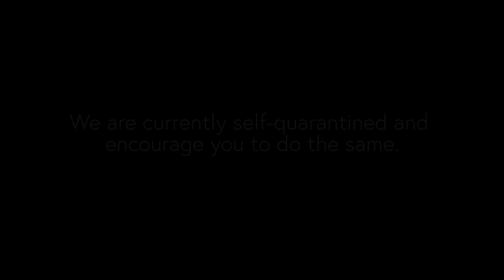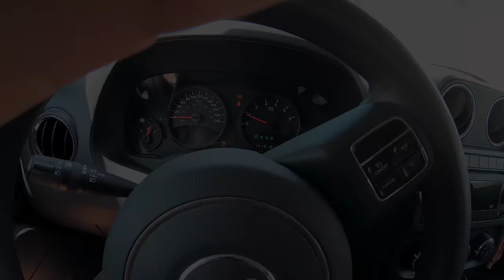THIS IS A LAKE?! [Bacalar Mexico Travel Vlog]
In this Bacalar Travel Vlog we'll take you around the most beautiful LAKE in Mexico! Some even call it the Maldives of Mexico because the water is so crystal blue.

We also visit Los Rapidos in Bacalar to spend the day riding the rapids.

OUR TRIPPED TRAVEL GEAR SOLD ON AMAZON

TRIPPED PACKING COMPRESSION CUBES

TRIPPED PACKABLE BACKPACK

ABOUT US:
We’re traveling full time, living on our own terms and showing you the up-close-and-personal details of us figuring it out along the way. Sometimes it’s about navigating big, life-altering decisions. Sometimes it’s about navigating the seemingly lawless free-for-all that is driving in Hanoi. It’s moments of triumph and moments of panic. The good, the bad, the ugly – and most importantly, the real and real funny.

We’re not here to tell you “how it’s done.” Just how we’ve done it. And that whatever it is that’s calling you - the way you’ll do it is much more attainable than it may seem. We believe the world’s a more interesting place when people reject convention in favor of what they actually care about. This is us putting that idea to the test – one budget spreadsheet, RV renovation and mountain-peak drone video at a time.